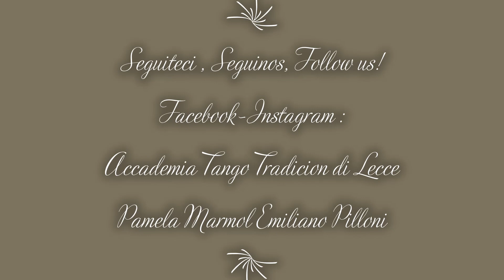"El sueño del pibe" Conversazioni Tangueras - Cosi nacquero i Tangos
Racconteremo l' argomento del Tango: El sueño del pibe (Reinaldo Yiso - Juan Puey)

L'argomento trattato è il Tango e il Calcio, e aggiungeremo nei nostri racconti un po' di altre curiosità !

Se vi piace l' iniziativa Vi invitiamo a CONDIVIDERE i nostri VIDEO e a cliccare MI PIACE su questa pagina (la pagina dell' ATT di Facebook) , e ISCRIVERVI nel Canale Youtube dell'ATT
dove troverete ogni puntata, e in piu' tangos tradotti all' italiano.

GRAZIE MILLE!

Storie raccontate da Pamela Marmol & Emiliano Pilloni
Ballerini professionisti , Maestri e Direttori dell' Accademia Tango Tradicion di Lecce.